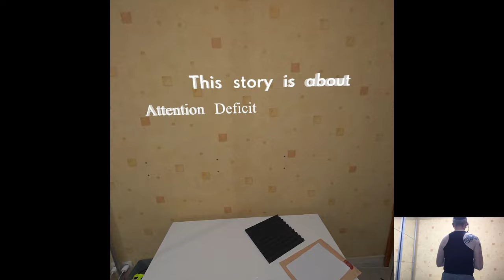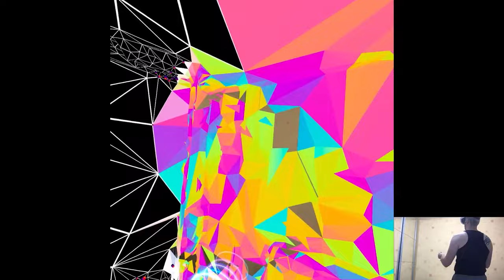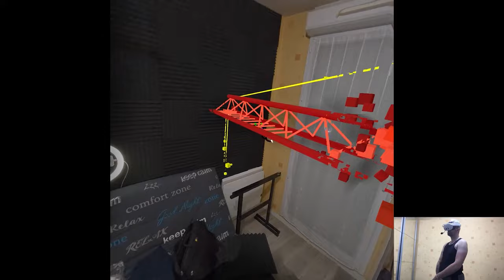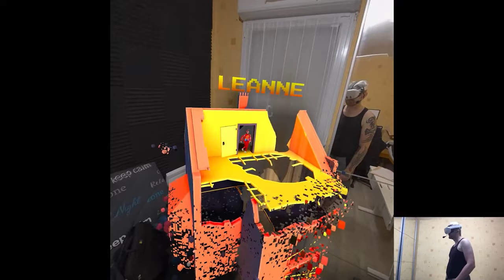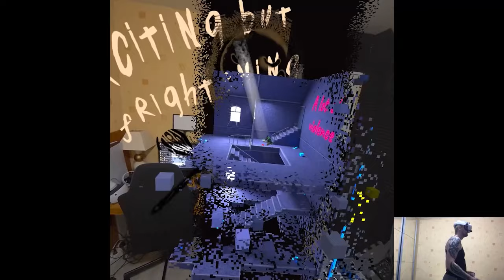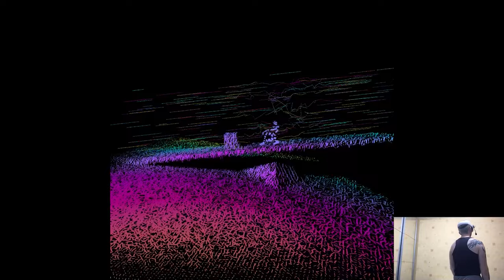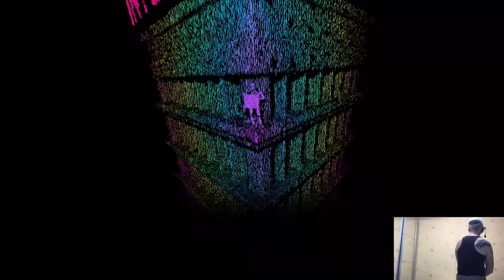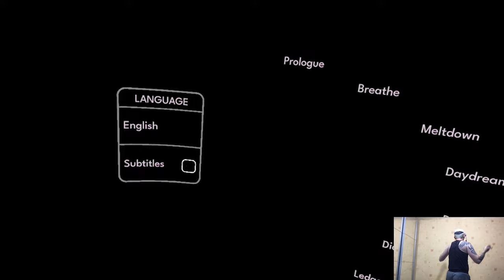Impulse: Playing with Reality | Full Gameplay | Meta Quest 3 VR/MR/AR/XR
Hi

This one took a while but that's pretty much how those experiences go, have to be done in one sitting. Everything's prepared for the main studio modernization, I'll need to organize the cables and hardware in their final positions, I'm probably gonna do a similar setup to the old one but with a twist of bigger space in general, tomorrow I should put up even more panels on the walls now that I know how furniture will cover certain areas, it's boring to explain so you'll see the results relatively soon. Gotta start working!

0:00 - Intro
2:38 - Gameplay
36:19 - Thoughts

Short PC specs:

i9-9900KS
RTX 2080ti
32GB RAM 3200MHz
2TB SAMSUNG 970 EVO PLUS M.2